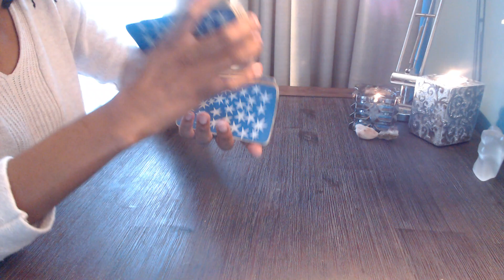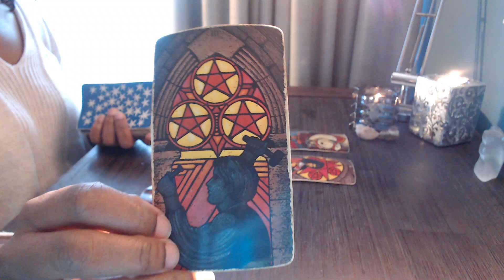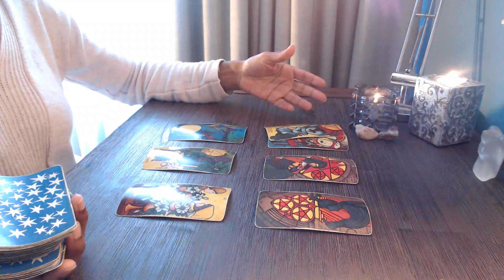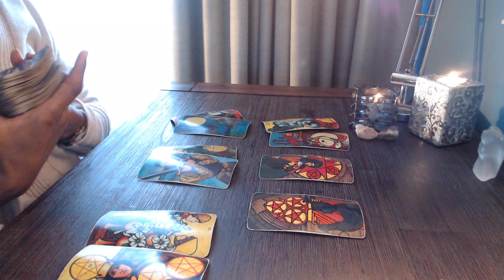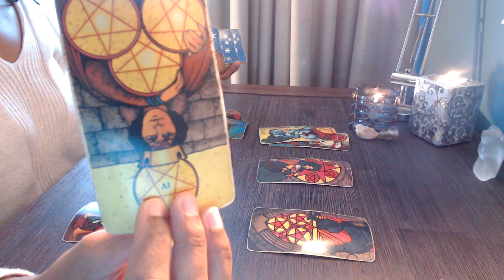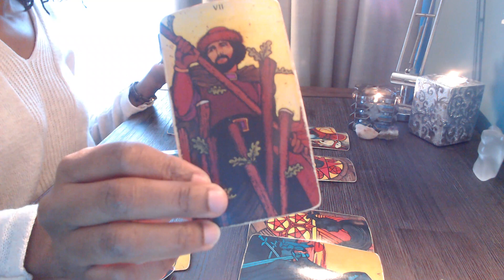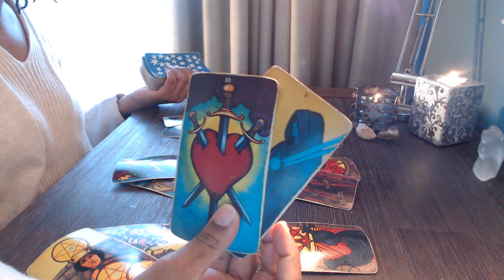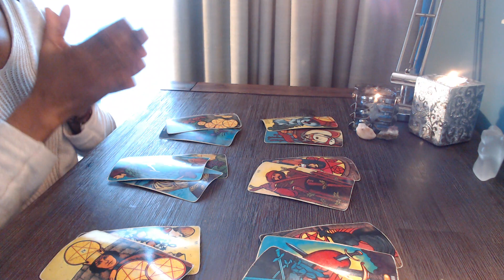Libra Someone Who Was Meant To Be Excluded Is Trying To Return! | January 2021 Tarot Card Reading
Libra Someone Is Going To Gain From This!

Tarot Deck : Morgan-Greer
Oracle : Wisdom of the house of Night
Archetype Cards : by Caroline Myss